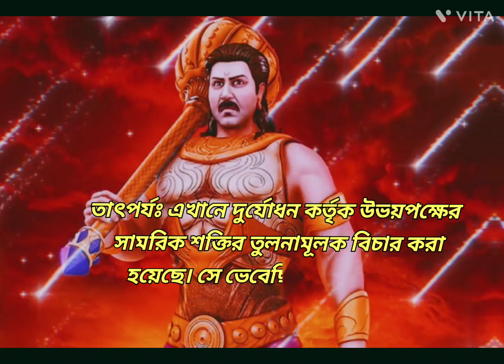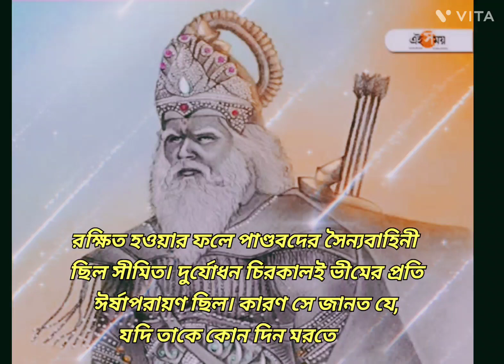শ্রীমদ্ভগবদগীতা প্রথম অধ্যায় শ্লোক-১০ বাংলা অনুবাদ//shrimadbhagwatkatha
jay shree Radha Rani 🙏

jay jay shree Ram 🙏

jay shree sita 🙏

jay jay shree Radha Madhav 🙏